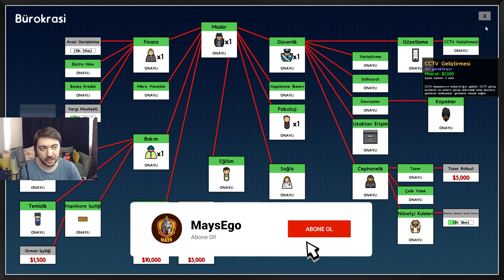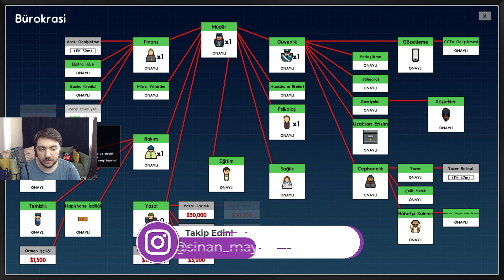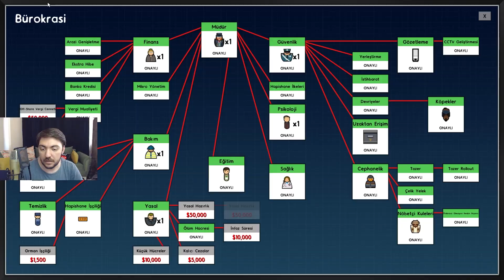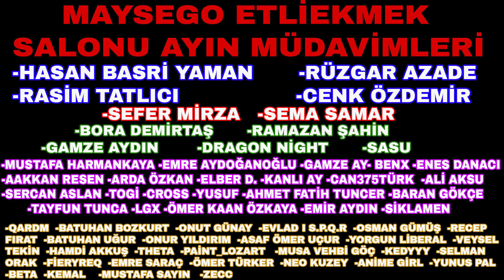Ne Ararsan Var Koğuşu - Prison Architect Türkçe Bölüm 5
Merhaba bugün prison architect oyununa bakıyoruz. Hapishane inşa oyunu olan oyunumuza giriş yapıyoruz. Prison Architect türkçe oynanış videosunda ilk neler yapmalıyız onları göstermeye çalıştım. Prison Architect Rehber tadında bir seri olacak. Hücre, kantin, ofis vs nasıl atılır onları gösterip ileride biraz daha detaya gireceğiz. Kısaca Prison Architect nasıl oynanır bunu gösermeye çalışıyorum. Aldığımız hibelerle hapishanenin temel ihtiyaçlarını gideriyoruz. Hücreleri atıyoruz. toplu bir isyan ve yangınla karşı karşıyayız. Çete üyeleri sorun çıkartıyor. Devasa bir koğuş yapıyoruz.